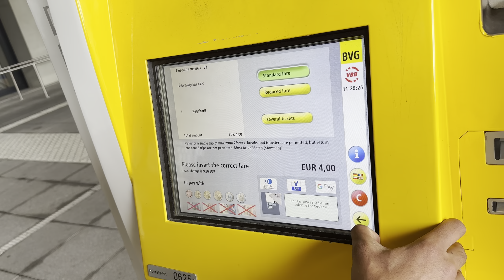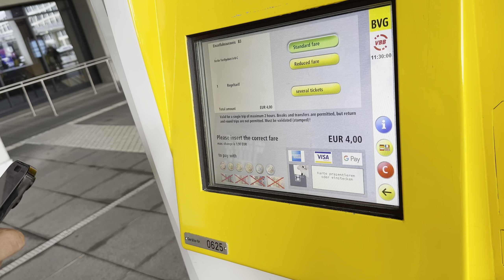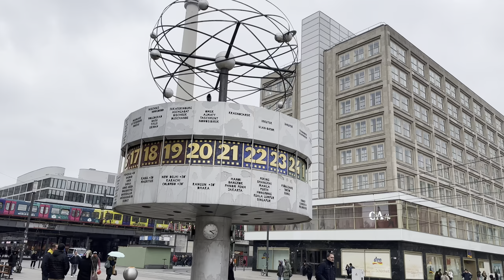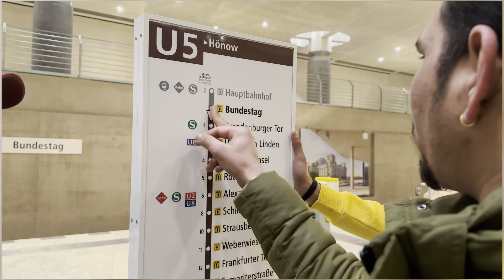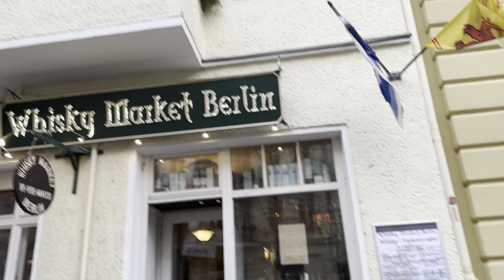Berlin beautifull city of germany| Tourist spots in berlin l Alexandrplatz berlin germany🇩🇪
One day in Berlin | Tourist spots in berlin l Alexandrplatz berlin europe germany🇩🇪

In this video I am gonna show my one day experience in berlin the capital city of germany.
It is a beautiful city with many things to go around.
You can put this in your to do list if you want.